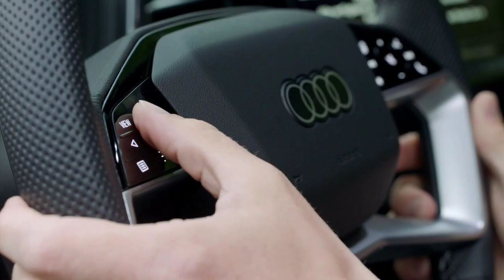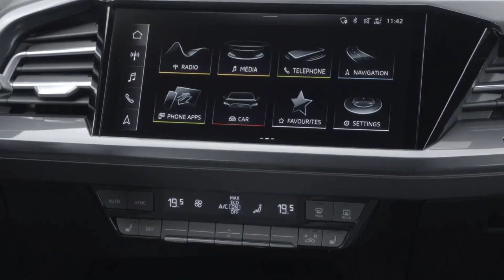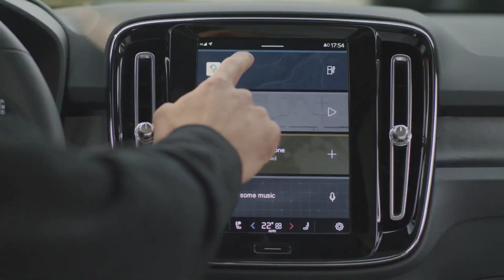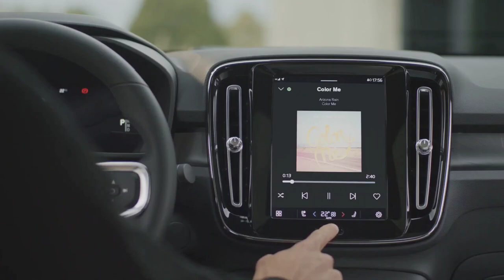BMW iX3 vs Audi Q4 E-Tron vs Volvo C40 Recharge - Which is best?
✅ Source: BMW / Audi / Tesla